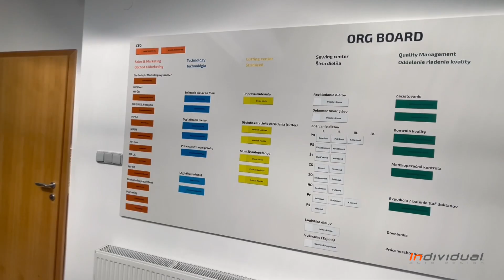World of Individual Auto Design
Welcome to the world of Individual Auto Design